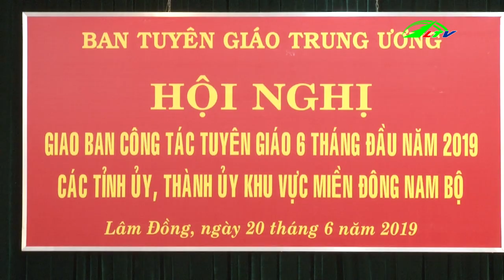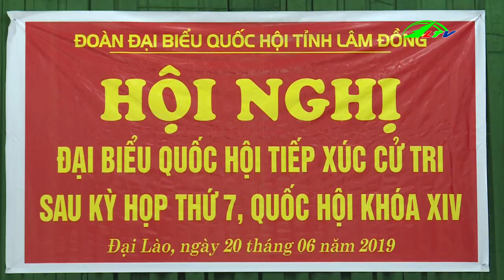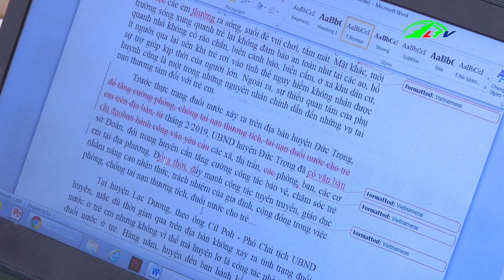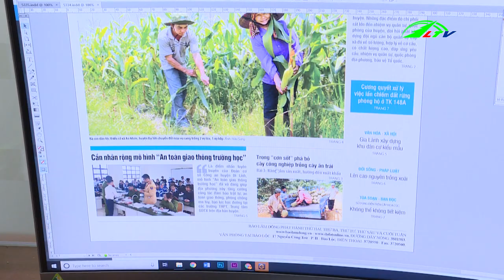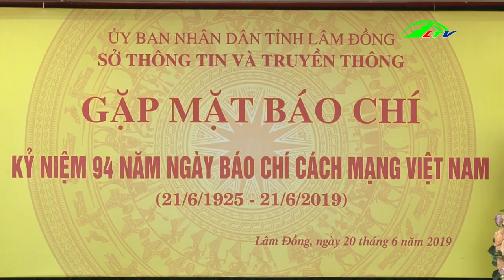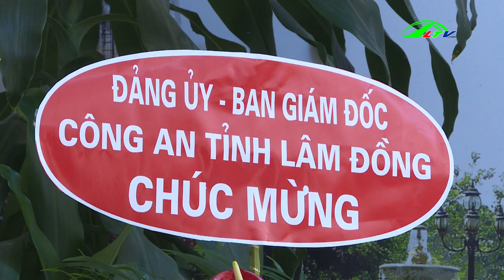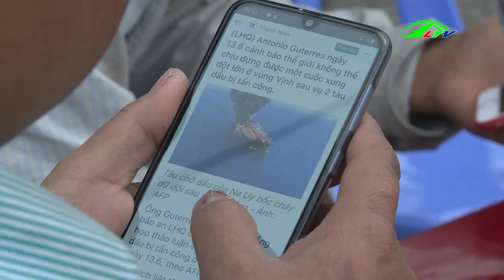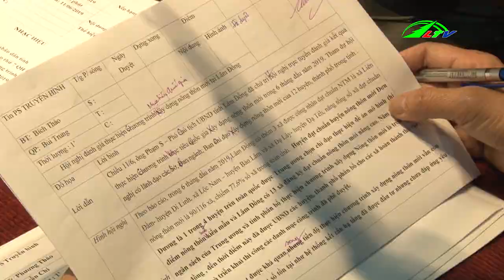Nghề Phát Thanh Viên Là Một Rất Đặc Biệt Và Rất Đa Dạng, ngày 20/6/2019 HD | Thời Sự Lâm Đồng TV